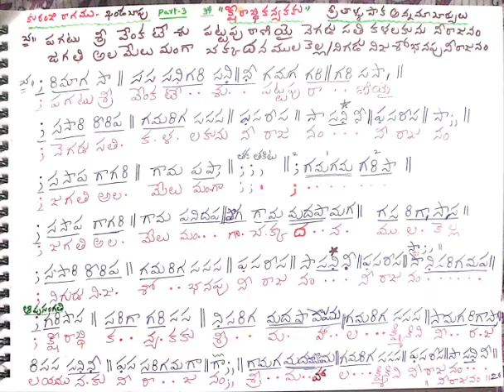Ksheeraabdhi Kanyakaku Carnatic Classical music lesson part - 3 Kuranji Raagam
Khanda Chaapu ThaLam
Sri ThaaLLapaaka Annamacharyula vari Sankeerthana